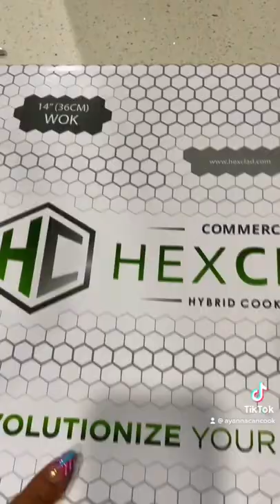My new cookware by Hexclad.com